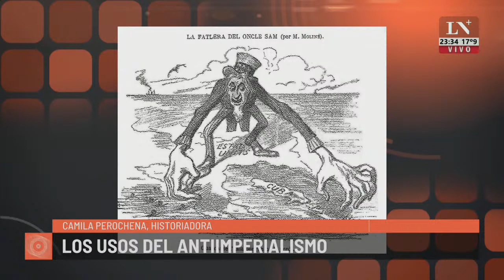Los usos del antiimperialismo, por Camila Perochena